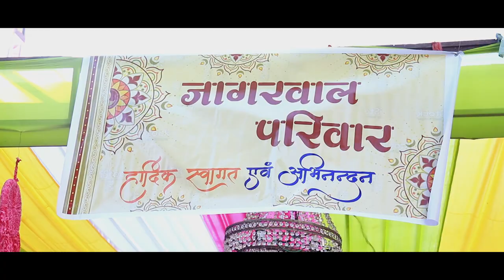Royal Rajpurohit Family || Sandhya & Dr. Abhay Rajpurohit Wedding 2021|Thi. DHARIYA | Pali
Royal wedding
Royal rajprohit wedding
Rajasthani wedding
Dr wedding
pali rajasthan wedding
Traditional Wedding
Rajasthani traditional wedding
Sandhya weds Dr. Abhay Rajpurohit